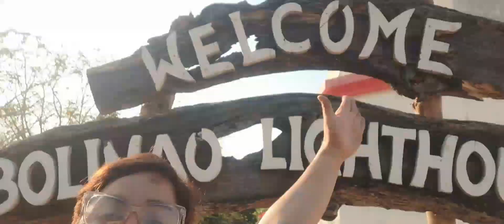2ND highest LIGHTHOUSE in the PHILLIPPINES...is in BOLINAo, Pangasinan.